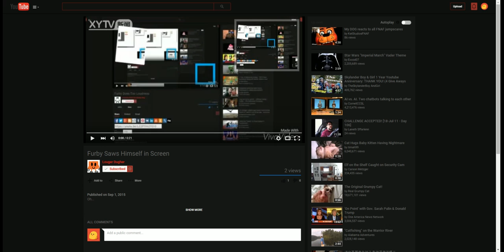Furby Crashes a Vase